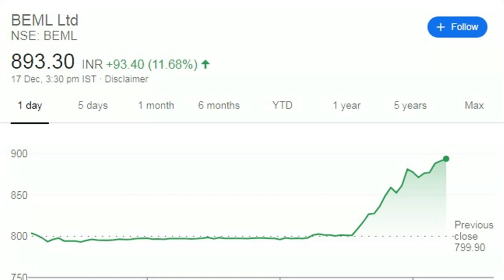Porinju Veliyath's Latest Multibagger Stock Pick